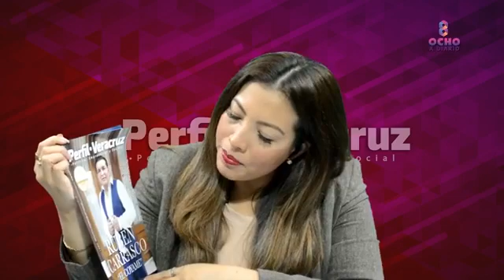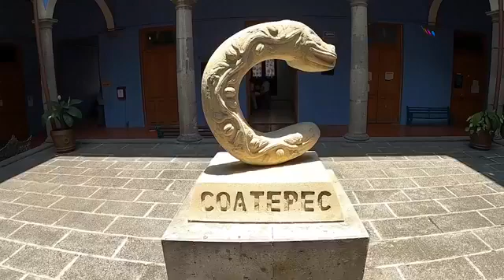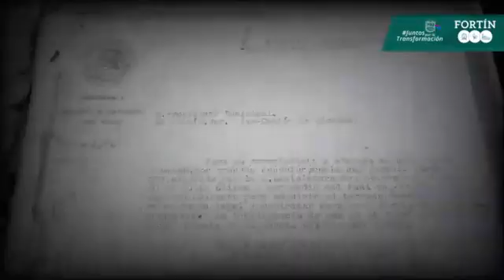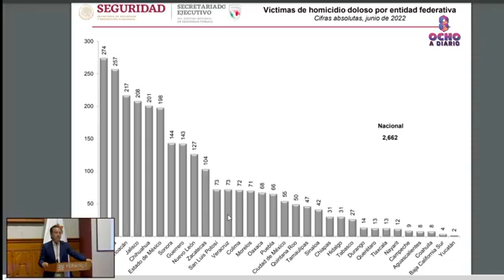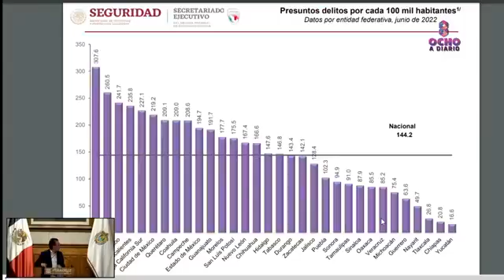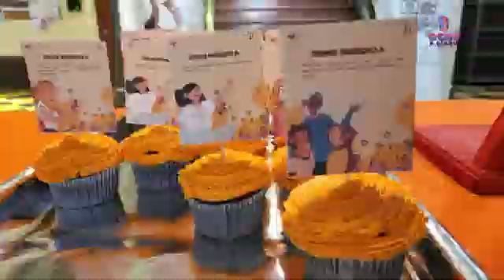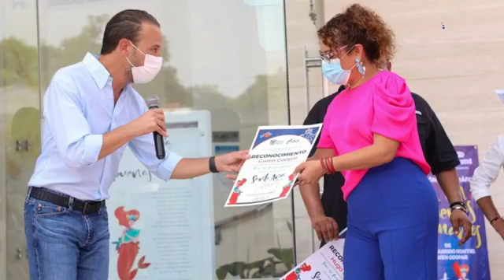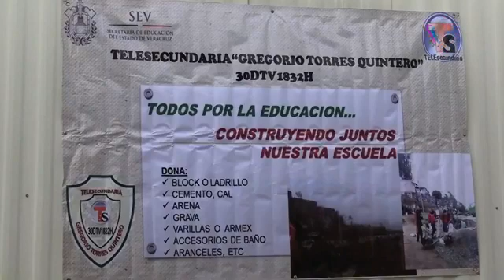8aDiarioNoticias con Valeria Marcial lunes 25 de Julio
Valeria Marcial en 8ADiario noticias. Lunes 25 de Julio
🎥8 a Diario por Facebook  @Revista Perfil Veracruz ​